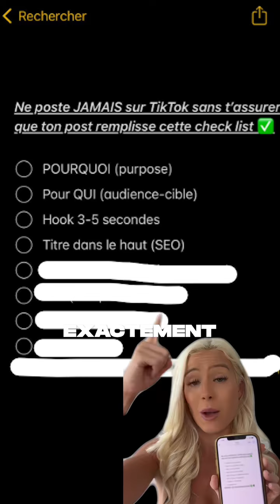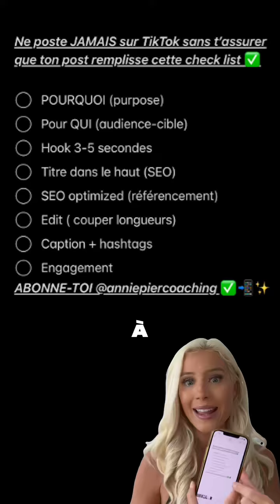Réponse à | La Voyante de Tiktok TikTok Growth Challenge jour 14: La checklist avant de publier!! 🙏🏻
Réponse à | La Voyante de Tiktok TikTok Growth Challenge jour 14: La checklist avant de publier!! 🙏🏻🙏🏻👏🏼✅✅ Commente FAIT quand ton devoir est fait et commente JOUR 15 Pour la vidéo de demain💖📲✨🚀